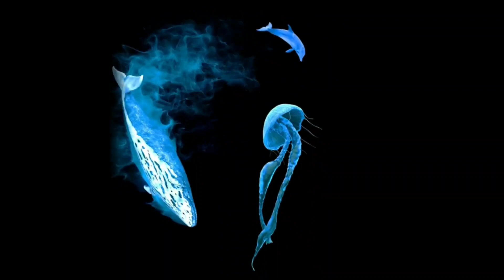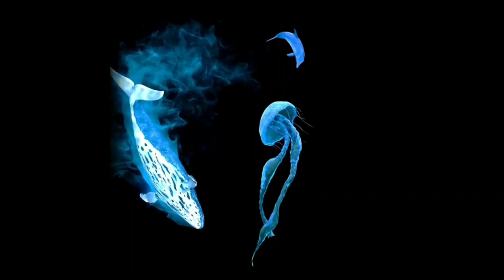Nụ hôn biệt ly instrumental